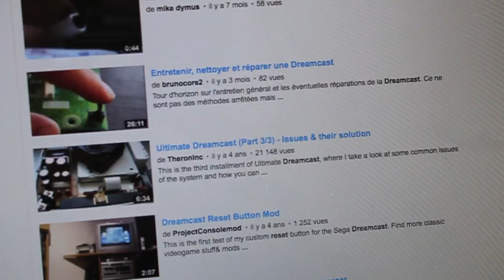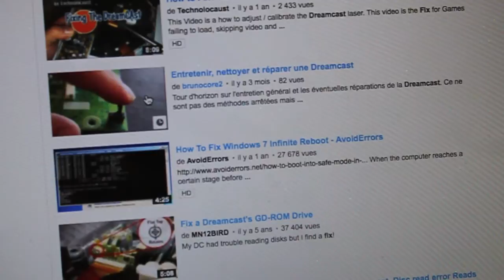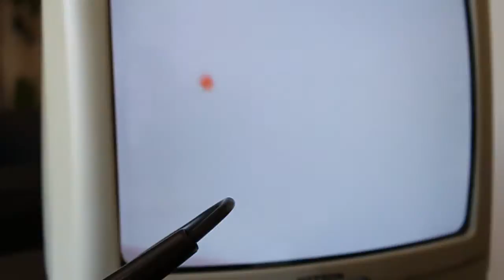Dreamcast - Solution définitive au reboot (ENGLISH SUBS)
Basée sur une précédente vidéo qui concernait la Gamecube, un easy-fix pour rendre le capteur du GD-Rom de la Dreamcast à un état normal. A priori faisable sans fer à souder, avec une petite aiguille. La vidéo faisait à la base + de 45 minutes j'ai dû la raccourcir un peu.

Based upon a previous video I posted about Gamecube's dual-sensor issues, this is an easy fix to turn Dreamcast sensor back to normal. I assume you can do it without unsoldering the sensor, just by using a needle to unclip the top part. The video was originally more than 45 minutes long so I had to shorten it a lil but I think you'll get the idea.